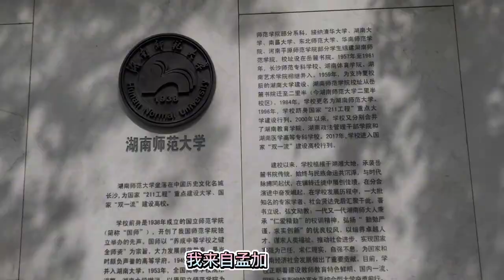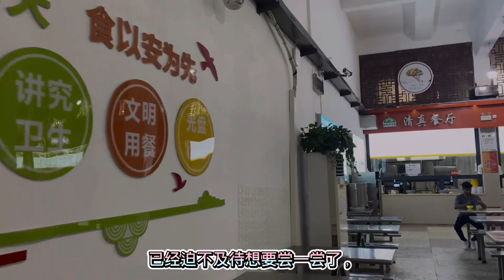A day of Hunan Normal University Canteen visit and eating Chinese cuisine ￼